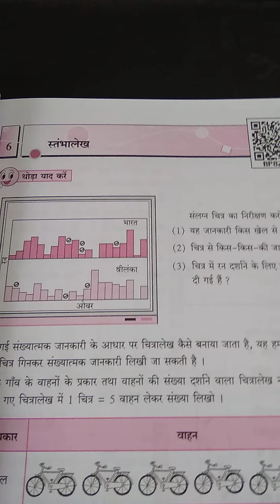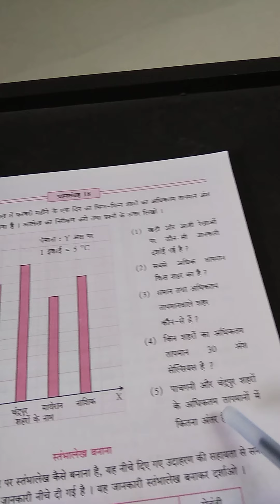गणित सेतू अभ्यासक्रम - स्वाध्याय क्र .21 (7वी हिंदी )